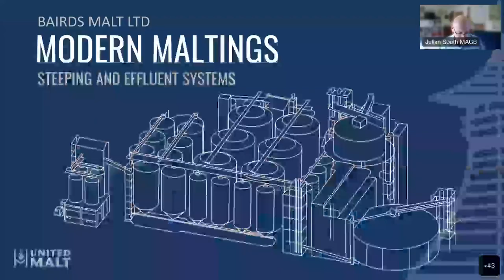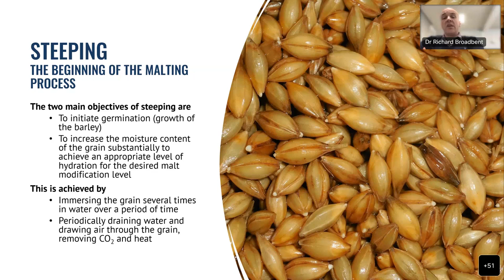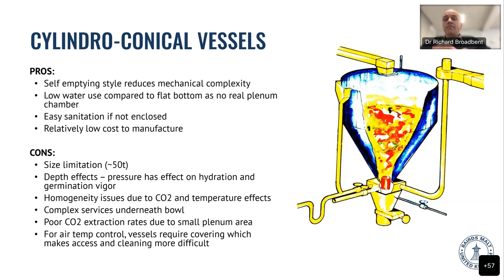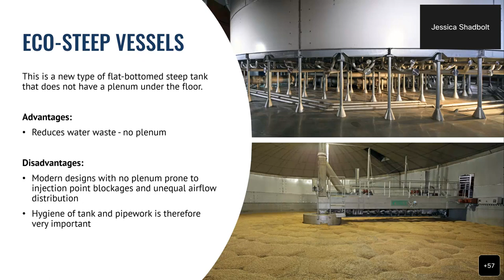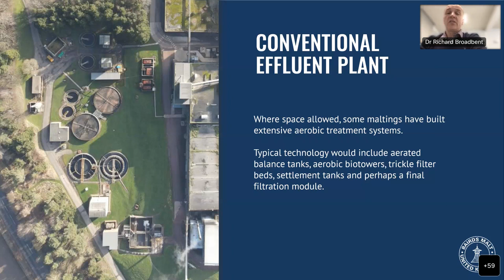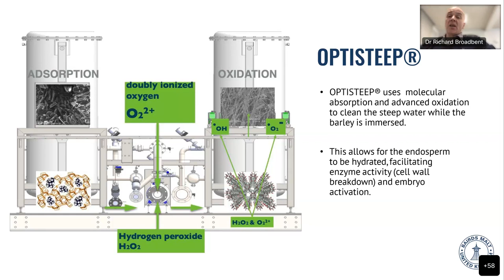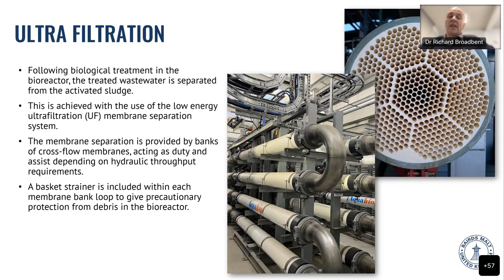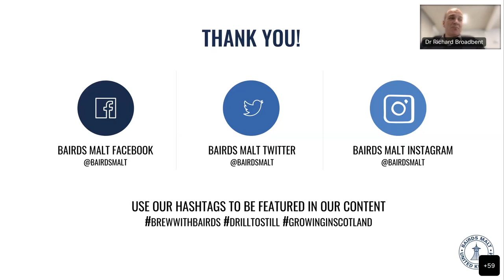IBH Seminar: Water efficiency in malting